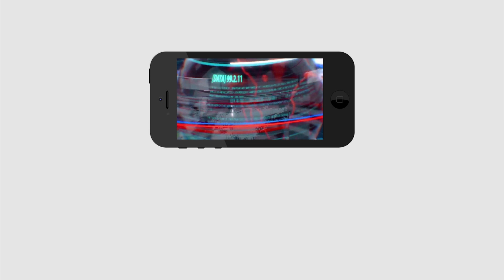2 MLA's Good Bye to TDP | Chandrababu |Ys Jagan | టీడీపీకి ఆ ఇద్దరు ఎమ్మెల్యేలు గుడ్ బై..?|PDTV News